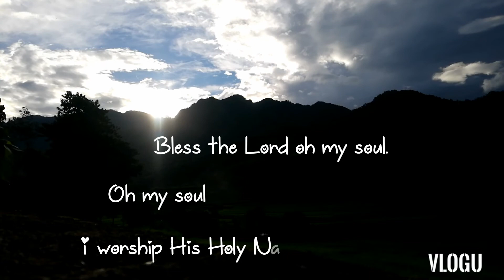BLESS THE LORD OH MY SOUL